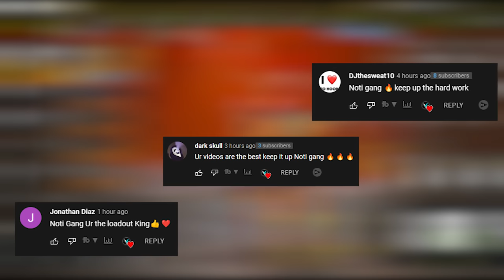new Demon H4 BLIXEN on Warzone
Intro - 0:00
H4 Blixen Gameplay - 0:10